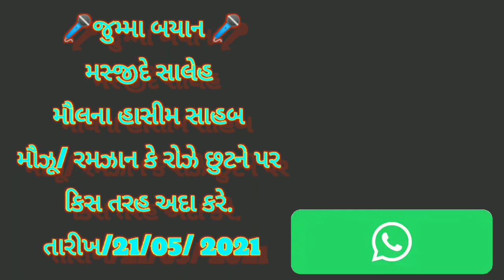🎤જુમ્મા બયાન 🎤 મૌલના હાસીમ સાહબ મૌઝૂ/ રમઝાન કે રોઝે છુટને પર કિસ તરહ અદા કરે.મસ્જીદે સાલેહ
🎤જુમ્મા બયાન 🎤
મસ્જીદે સાલેહ
મૌલના હાસીમ સાહબ
મૌઝૂ/ રમઝાન કે રોઝે છુટને પર કિસ તરહ અદા કરે.